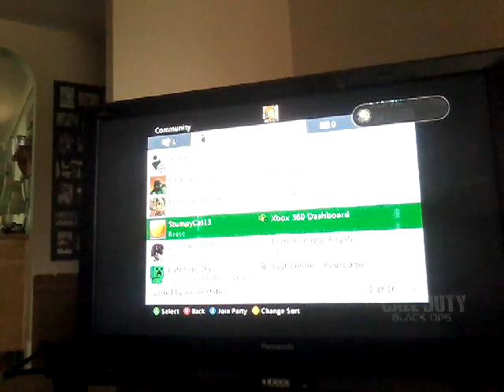Call of Duty Black Ops 2 me and my friend gun games